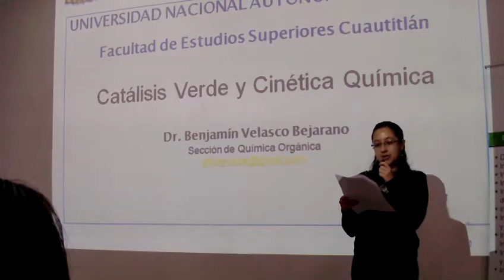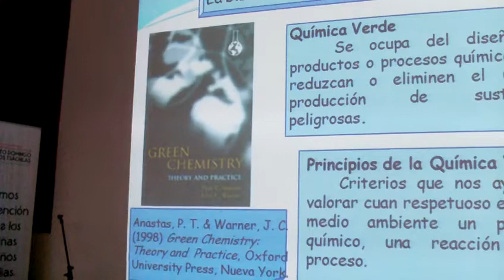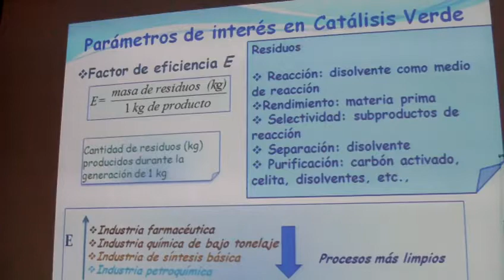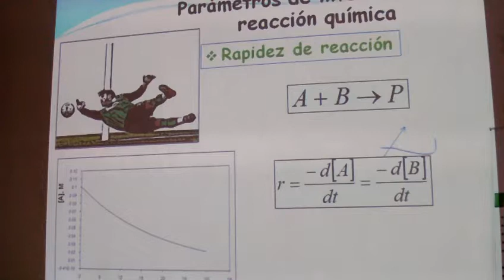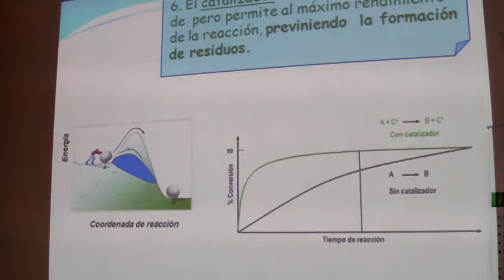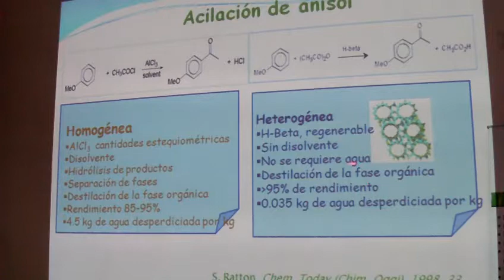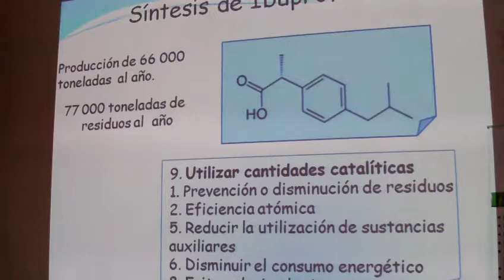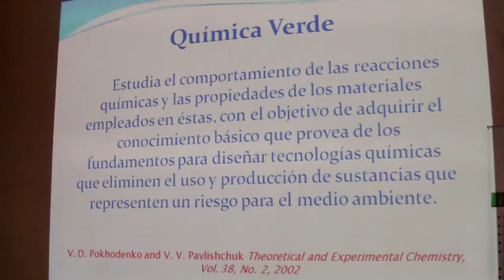QUÍMICA VERDE: Cinética/Catálisis x Benjamín Velasco Bejarano, CONADE, UTE, 2012.07.31.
QUÍMICA VERDE: Cinética/Catálisis Verde x Benjamín Velasco Bejarano, UNAM, CONADE,  UTE,  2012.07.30.

La catálisis y la cinética química dentro de los alcances de la Química Verde.